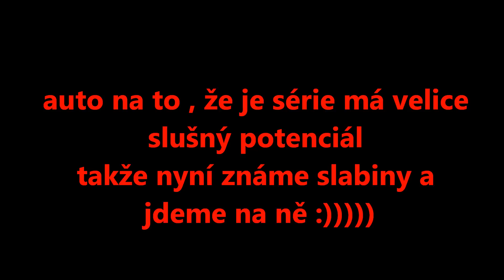Roush Trak Pak Nr.: 24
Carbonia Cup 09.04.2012